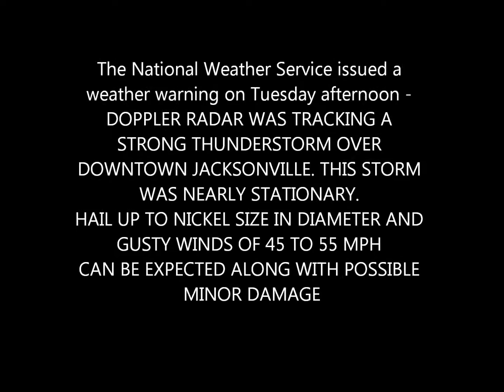Hail and rain storm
Heavy rains, lightning, thunder and large hail was seen in Downtown Jacksonville at 3:30 p.m. on Tuesday, July 12. Here's some images of what fell down from the Times-Union and Jacksonville.com.